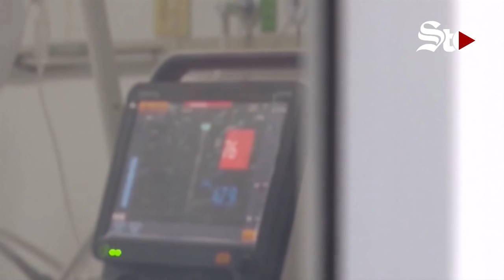El número de muertos por coronavirus aumentó a 80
El número de fallecidos por el nuevo coronavirus causante de la neumonía de Wuhan en China se elevó a 80, entre los 2.744 infectados diagnosticados en el país asiático.